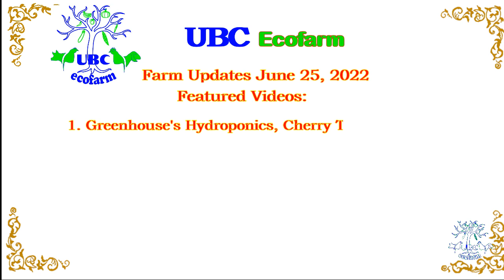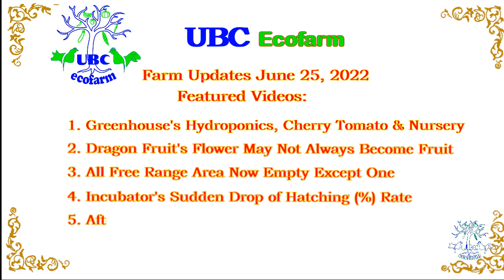All Free Range Area Now Empty Except One - BuFFalo Tv_062522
- Farm Updates